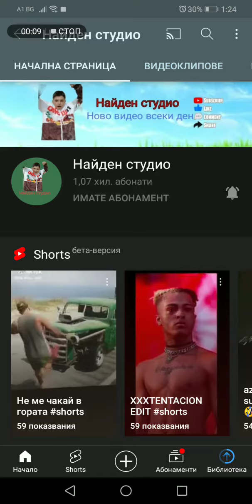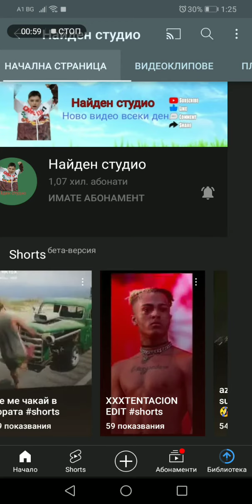Реклама за Найден студио